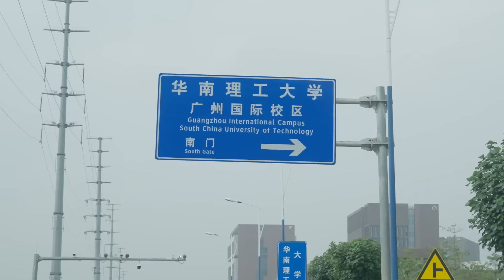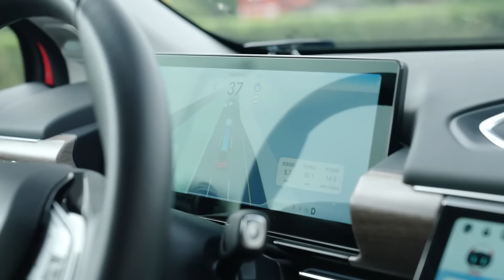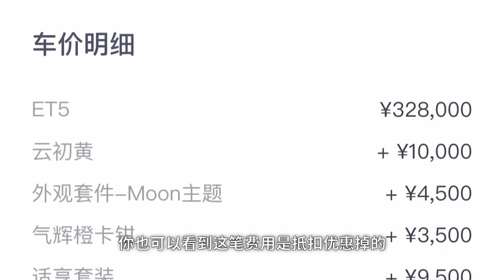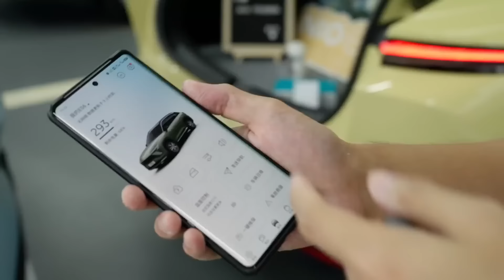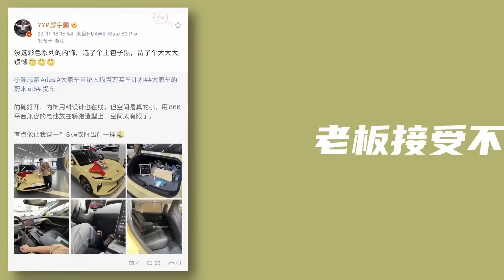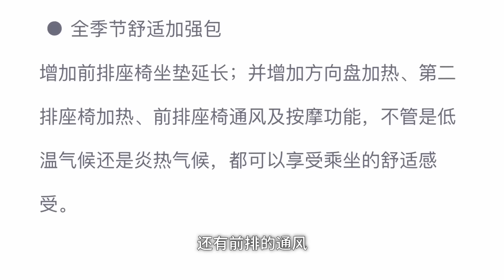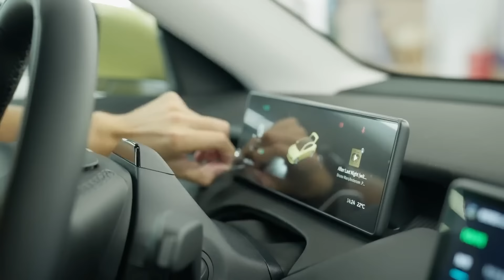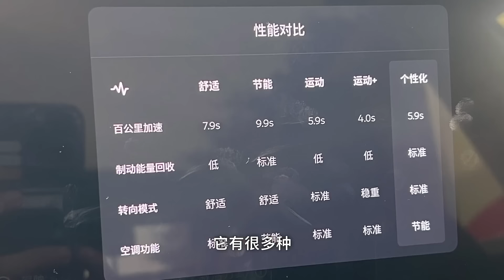终于等到你，喜提最便宜的蔚来(NIO)【智能车研究所】